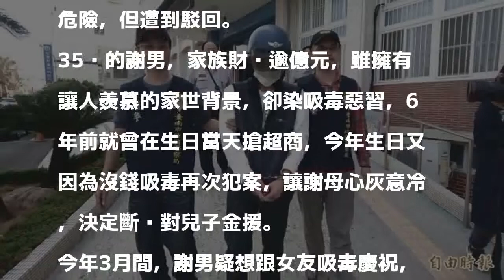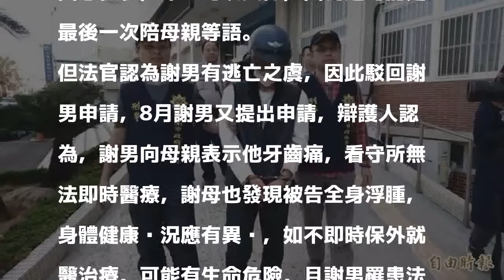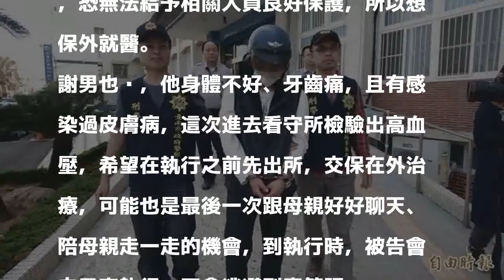富二代拿玩具槍搶超商 遭羈押想媽媽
〔記者王捷／台南報導〕家境優渥的富二代謝姓男子，因為缺錢吸毒竟稱自己「被逼到了」拿著玩具槍，連搶兩間超商，得手2500元後拿錢買毒，謝男被逮後從今年5月開始羈押，且一審判決謝男的兩件強盜罪將合併執行9年，謝男疑似想交保，向地院申請停止羈押，打出悲情牌稱可能是自己最後一次陪母親，加上牙痛、高血壓，希望能保外就醫，否則會有生命危險，但遭到駁回。